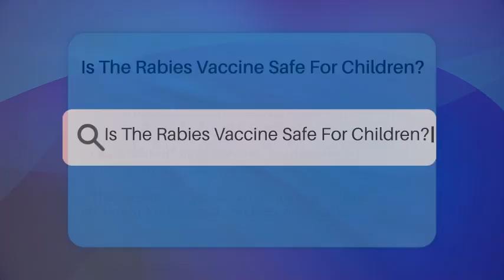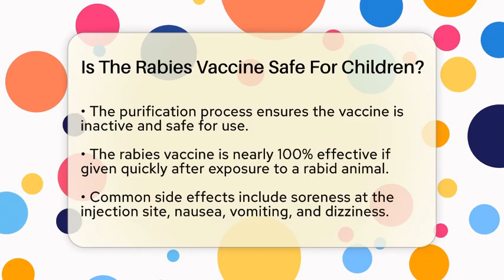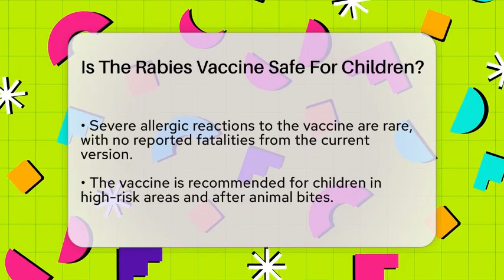Is The Rabies Vaccine Safe For Children? - The Health Brief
Is The Rabies Vaccine Safe For Children? In this informative video, we will discuss the rabies vaccine and its safety for children. The rabies vaccine is an important tool in preventing a serious disease that can be fatal once symptoms appear. We will cover how the vaccine works, its production process, and what makes it safe for use in children.

Additionally, we will talk about the effectiveness of the vaccine when administered promptly after potential exposure to rabies. While side effects can occur, we will highlight how they are generally manageable and rare, especially when weighed against the benefits of vaccination.

You’ll also learn about the recommended vaccination schedule for children and the specific situations in which the rabies vaccine is advised. Furthermore, we will provide tips on preventative measures that can help reduce the risk of rabies exposure, such as educating children about avoiding wild animals and ensuring pets are vaccinated.

About Us: At The Health Brief, we are dedicated to making general medicine accessible and engaging for everyone. Our channel focuses on a wide range of topics, including common health concerns, medical advancements, and wellness tips. We aim to empower viewers with knowledge that can help them make informed decisions about their health and well-being. The content provided is for general informational and educational purposes only. It is not intended to substitute for professional medical advice, diagnosis, or treatment. Never disregard professional medical advice or delay seeking it because of something you have seen in this content. Never rely on this information in place of consulting with qualified healthcare professionals. The creators and distributors of this content are not responsible for any adverse effects or consequences resulting from the use of any suggestions, preparations, or procedures described in this material. Always consult with your healthcare provider before starting any new health-related practice or program.